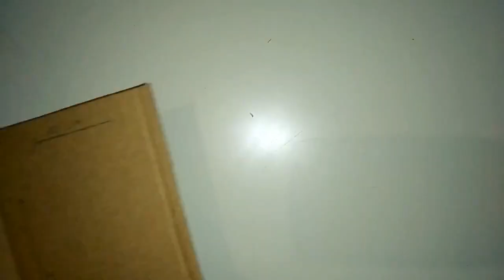How to make a beautiful dream house with cardboards & Popsicle sticks | Cardboard house model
In this video built a beautiful dream house with cardboards and popsicle sticks